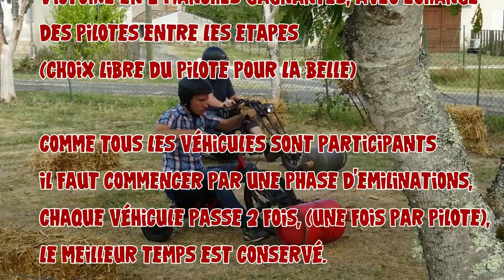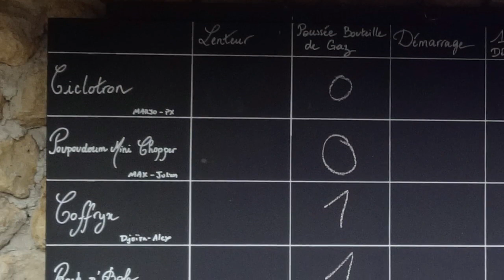CicloTRON GAMES #3 Tournoi de poussée de fûts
Première épreuve des CicloTRON Games : le tournoi de poussée de fûts !
En mode tournoi du grand schelem c'est franchement pas facile de bien s'en sortir !
J'espère que cette vidéo vous retransmettra bien l'ambiance géniale de ce grand moment !
Musiques issues de la Bibliothèque Youtube Studio : JR Tundra / Silent Partner